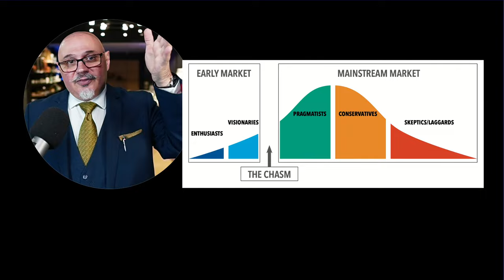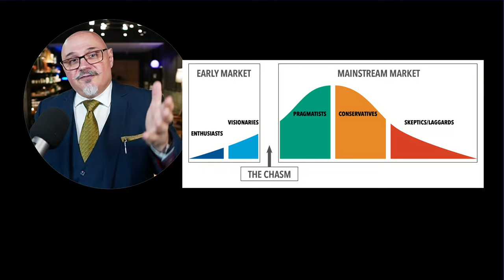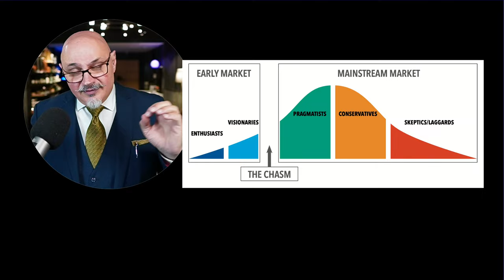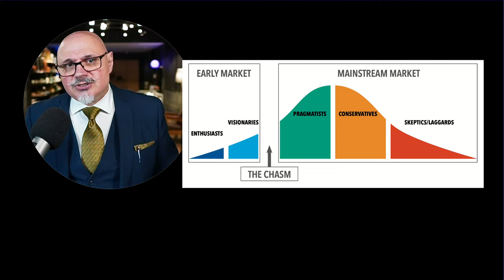I Own Sixty Seven Safety Razors... But Only Use Two | LIVE 605 | Episode 17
• Do you buy safety razors based on utility or desire?
• What's the longest time you've used just one razor?
• Are you a collector, hoarder or pragmatist?

It's time to examine your deep dark conscience and compare notes.

This and many other perplexing issues will be covered in this evening's LIVE

Join Live 605 on Facebook & YouTube